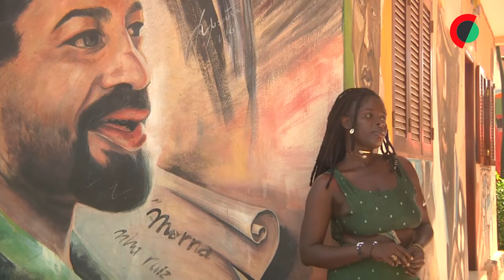Fattú Djakité dá “sangue” para primeiro disco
Fattú Djakité nasceu na Guiné-Bissau, aos 05 anos aterrou em Cabo Verde nos braços da avó adotiva, a música seguiu-lhe todos os passos, até dar “sangue” para o primeiro álbum e sonha agora com um “casamento” entre Praia e Bissau.